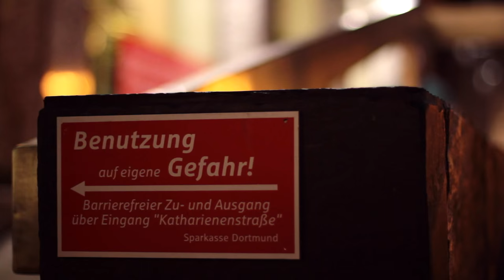David Lebuser, Wheelchair Freestyle | DORTMUND ÜBERRASCHT. DICH.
Extremsportler im Rollstuhl - David Lebuser skatet seit 2012 und hat in diesem Jahr den dritten Platz bei den WCMX World Championships, der Weltmeisterschaft, in den USA gewonnen. Davids Motto: "Ich liebe es meine Grenzen immer wieder zu auszutesten". Wie das aussieht und wo man David in Dortmund beim skaten antrifft, erfahrt Ihr im Video.